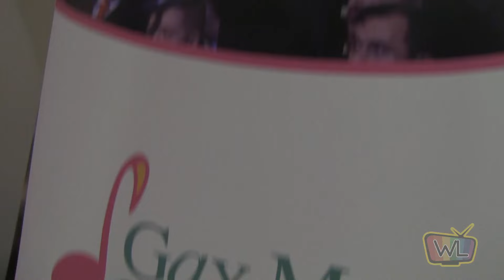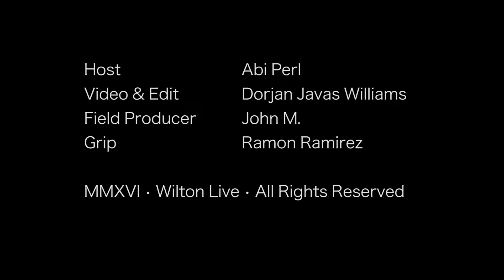WILTON LIVE Presents: Gay Men's Chorus of South Florida at the Hard Rock!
The Gay Men's Chorus of South Florida invited our Team behind the scenes of their Holiday's at the Hard Rock concert with guest star Linda Eder of Broadway and recording fame and dancer Leon Cobb of the Limón Dance Company.  Join Abi as she talks to the administrative and creative team members of this talented vocal group.